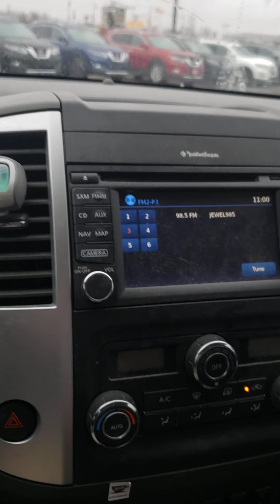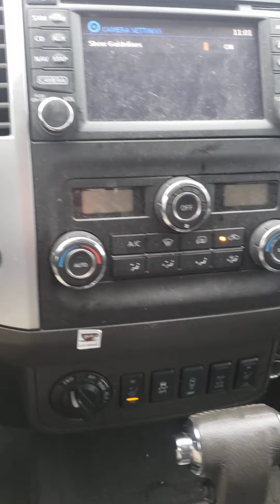2017 NISSAN FRONTIER PRO4X